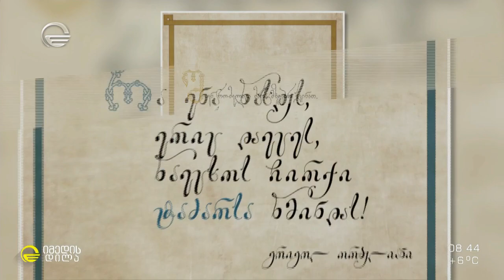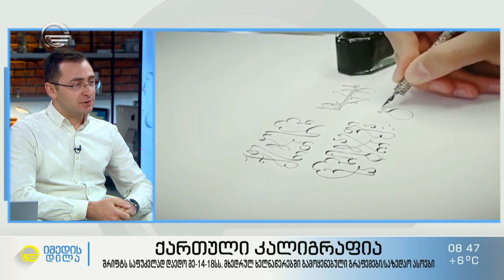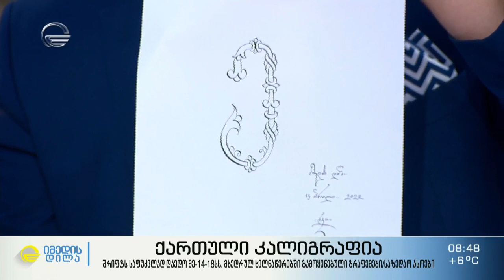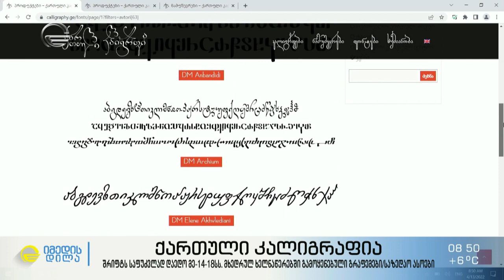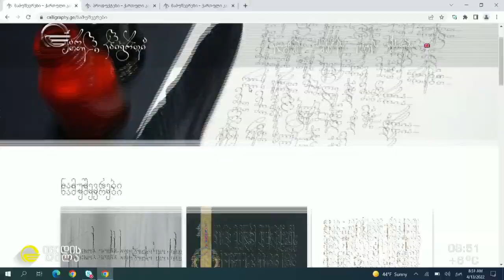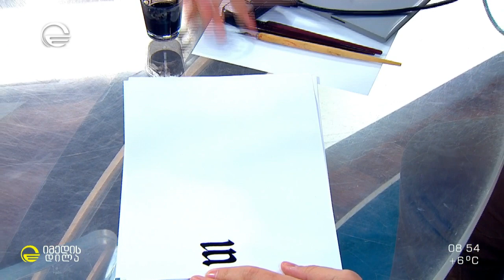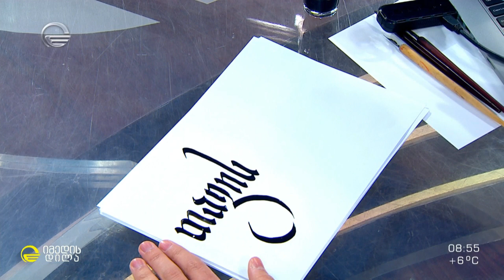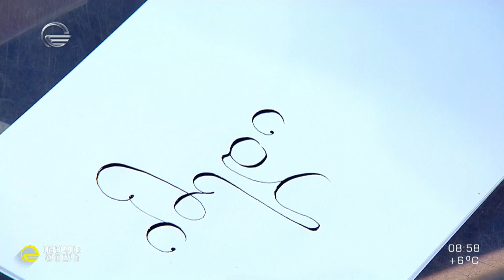უნიკალური ქართული დამწერლობა და ახალი ქართული შრიფტის პრეზენტაცია